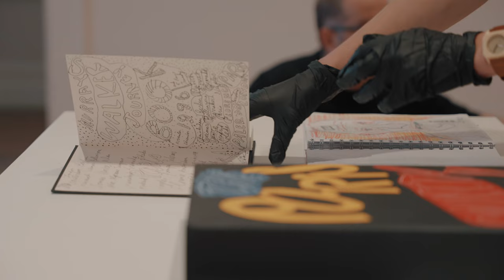Heide Museum of Modern Art - Heide Cottage and the Murray Walker: Walk for Life Exhibition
Taubmans is the proud paint partner of the Heide Museum of Modern Art in Melbourne. We are excited to share this video showcasing the painting project which took place in the Heide Cottage just in time for the Murray Walker: Walk of Life exhibition in March 2023.

Taubmans Pure Performance was used across the spaces.